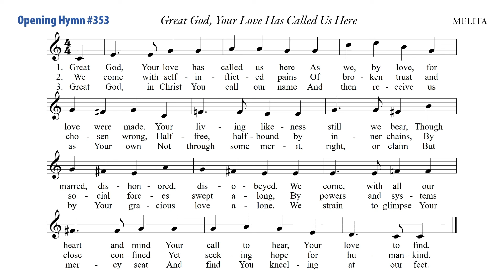022821 03 Call to Worship and Children's Anthem